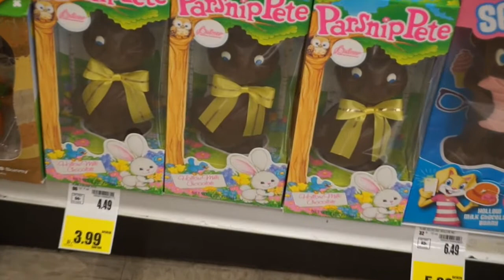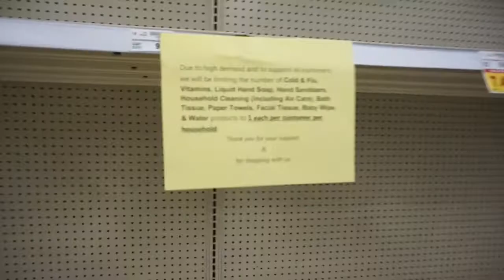CORONAVIRUS IN AZ VLOG: Angélica Vee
Hey guys,
So with everything that happening in the world, its no secret about the Covid-19 (Coronavirus). This is what going on here in the state of Arizona: no toilet paper, no water and canned foods gone.
Everyone is trying to find the bare minimum... With me working a FULLTIME job in a healthcare facility it is a very scary time and for me to even wanting to be near my loved ones... here i go on an adventure to look for the necessities, at the same time finding joy to celebrate a birthday during this pandemic.

Please stay safe, wash your hands and don't touch your face.